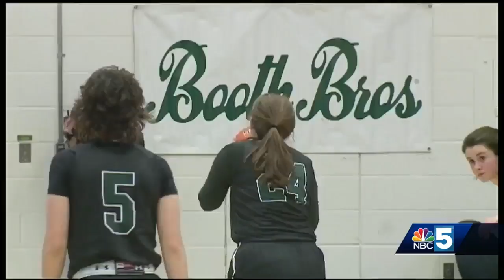St. Johnsbury topples CVU again to repeat as D-I girls hoops state champion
Hilltoppers pull off the upset to re-claim D-I girls basketball crown.